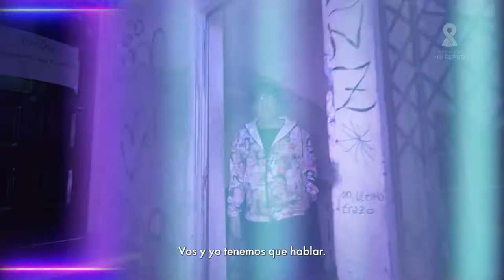Tenemos que hablar: viruela del mono.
Al estigma y la discriminación le respondemos con más información y más prevención. Nos aliamos junto a 30 fiestas para darte este mensaje.

La ViruelaSímica afecta a todas las personas, sin importar su orientación sexual y/ o identidad de género. Sin embargo, hoy la mayoría de los casos son en personas gays, bisexuales y otros hombres que tienen sexo con hombres. ¿Por qué es importante decir esto? Porque se trata hoy de la población prioritaria a la que debemos garantizar su derecho a la información junto con las políticas públicas para el cuidado de su salud.

Gracias a Tomás Balmaceda @capitanintriga y a Imanol Subiela Salvo @malasenial por ponerle toda la onda a esta campaña.
Agradecimiento especial a Feliza @felizarcoiris por cedernos el espacio para filmar y gracias a La Fuerza @lafuerzavermu por el vermucito.